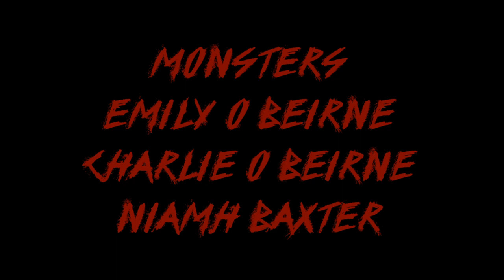Masks and Monsters - Runner Up - Blue Group - PQA Harrogate AM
pqacademy.com to find your nearest Academy.
These Films are made by students at our Academies as part of our Spooktacular Film Challenge. Please take note of the Colour Group in the video description., Red, Blue and Green. These represent our age groupings. We recommend that you take a look at our age rating guidelines before watching these films with your child: For PQA Film Classification download